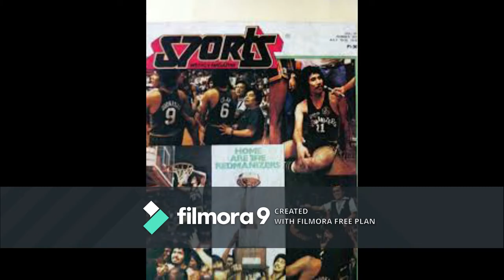REMEMBERING CRISPA REDMANIZERS 6 BEST PLAYERS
RETRO PAGE